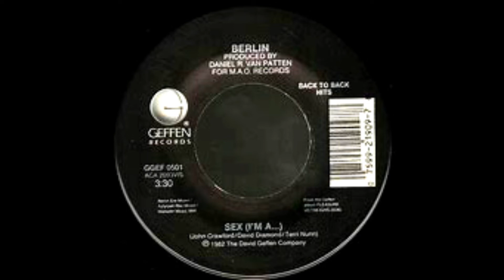BERLIN Sex (I'm A...) Extended Remix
This track forever changed my perception of popular music and how graphic it could get! It was yet another loss of innocence in that seminal year of 1983 where I set myself adrift of all i knew and needed to get away from, but pretty unprepared for the big wide world. My naivete was met at virtually every corner and by the end of that year, I was indelibly altered, and not necessarily for the better - but that is the rite of passage that all teens go through.

'Sex (I'm A...)'  was quite shocking but a very popular dance track in the middle of 1983. Berlin, long before Teri Nunn pleaded to 'Take My Breath Away' in 'Top Gun' and its soundtrack in 1986, came this 1982 recorded song from the band's sophomore LP 'Pleasure Victim'.  I think it was influenced by Donna Summer's two groundbreaking disco hits 'Love To Love You Baby' and 'I Feel Love'. Those two iconic tracks were produced by Giorgio Moroder and interestingly Berlin's Oscar winning song from that Tom Cruise movie was co-written and Produced by the one and same Mr Moroder!

Back to 'Sex (I'm A. )' and it wasn't just the use of the words 'slut' and 'bitch' but in this over 8 minute extravaganza, the use of moaning, groaning and other graphic sexual language made it quite the talking point back in the day. It was banned from many radio stations, but that didn't stop it selling copies and it managed to make its way to #62 on the Billboard Pop chart in the first quarter of 1983. Here in Australia, it entered the Top 100 in August of that year; spending one solitary week there - at #89! I wasn't one of the few people that bought it, but months later I did buy the 12 inch record second hand, which housed this amazing piece of synth pop, fused with new wave rock and dance beats. It was quite the revolution and it still sounds so edgy 40 years on. Canada really loved it (#4) and so too did New Zealand and Finland (Top 20 in both regions). It did make two other Billboard charts in America - Dance/Club and Mainstream Rock - reaching Top 10 in both and illustrative of the cross over sounds that Berlin crafted right through their career.

Berlin's next two albums 'Love Life' and 'Count Three & Pray' would see them break through mainstream with hits like 'No More Words', 'Dancing in Berlin' and the aforementioned 'Take My Breath Away'.

This clip needed a lot of editing as you can see! I took a TV performance and re-edited it to contain this 8 + minute marathon of sexy talk! It certainly is a snapshot in time of pop culture back in those heady years in between disco and synth pop excesses.  My favourite line? The last one. Hang in there for it!